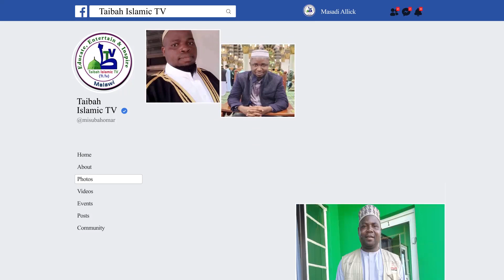Gawo Lachitatu la pologalamu ya (Mwezi wa Ramadan Mwezi wa Quran) By AbuHafs Abdul-Malik Chipembele